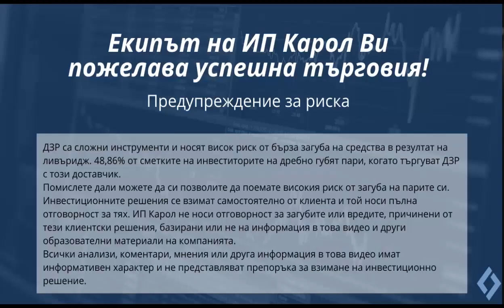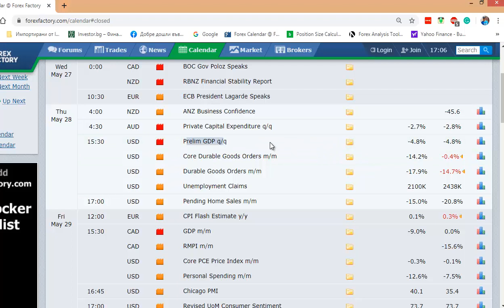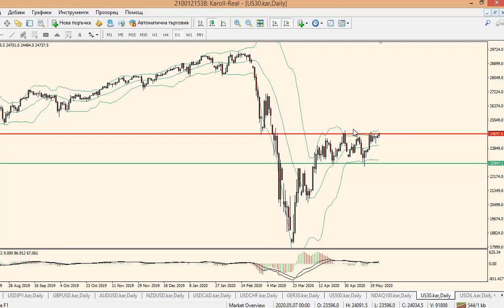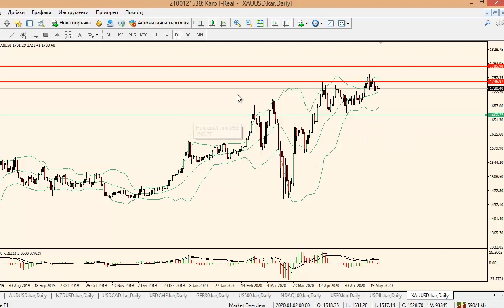Market Flash с Васил Стоянов 25 05 2020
💻 Търгувайте над 10 000 инструмента с удобна онлайн платформа с множество функции, улесняващи анализа Ви

💰 Инвестирайте в акции и ETF-и от целия свят с професионалната платформа на Interactive Brokers